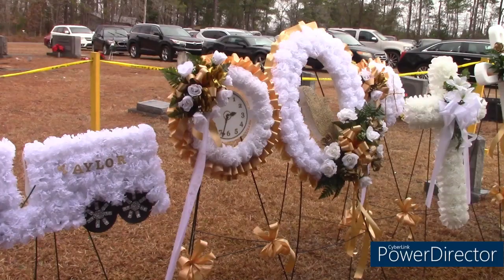Graveside Services for the late Edward Taylor Sr.